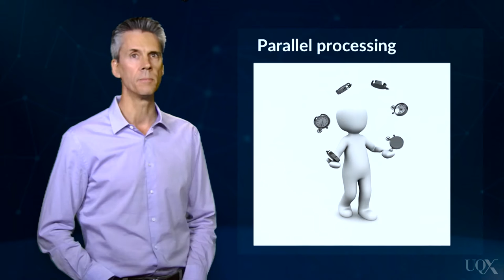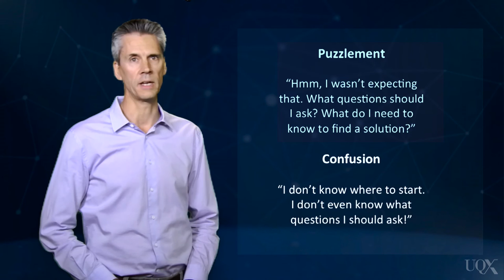UQx DEEPx Multitasking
.LEARN018-multitasking

For further information on this course click on this link